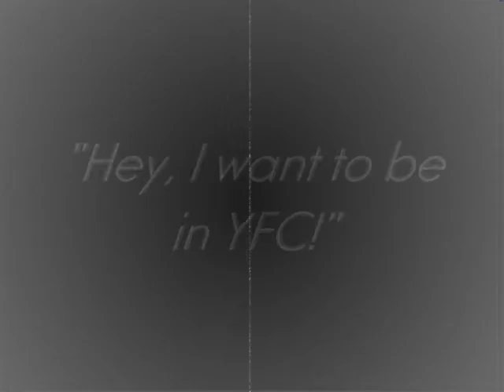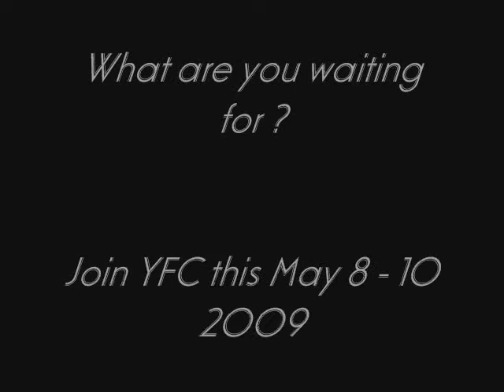YFC Nepean / Rooty Hill Camp 09 Teaser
Another teaser, somewhat longer than the others but still cool :D